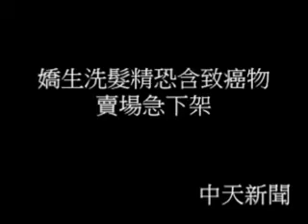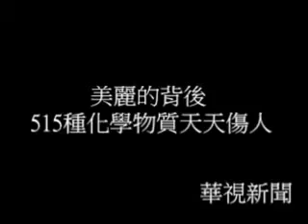新聞報導 化學物質危害人體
根據新聞報導，日常用品（如洗髮精、沐浴乳或化妝品等，甚至牙膏、清潔劑）所含的潛在性毒害成份，將會嚴重的傷害我們的健康。

例如：十二烷基硫酸鈉(SLS) 、三氯沙(Triclosan)、丙二醇(PG)、防腐劑(BHT、DHA、Parabens)、乳化劑(PEG、EDTA、MEA、DEA)、酒精、氟化物、鋁. ­等等，經由皮膚吸收進入身體後，經由血管屯積在體內心臟、腎臟、肝臟、脂肪或其他部位，經年累月，無法排除，引起有害作用造成細胞病變，最後引發各種慢性疾病及癌症，危及­生命與健康。